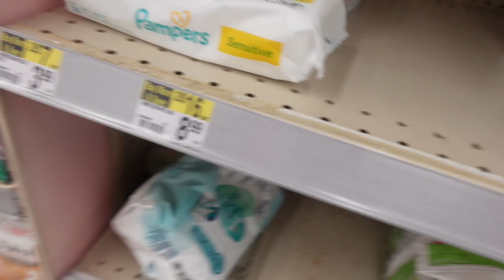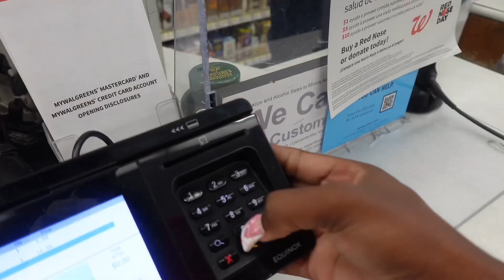VLOG: Spend A Day With Me| gender reveal, road trip, party food, vibezzz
Heyyyy my baeeeeesss!!! Thank yall so much for watching my spend a day with me vlog!!

Amazon Storefront Items

FAQ?:
❤︎age?: 17
❤︎birthday?: sept 29
❤︎live?: texas
❤︎editor?: CapCut
❤︎camera?: sony zv1

 • PRODUCTIVE WIND-D...

 • PRODUCTIVE WIND-D...

 • maintenance vlog ...

 • maintenance vlog ...

 • KEEPIN UP W/ QT.K...

⭕️ P☆V: You're My Camera For The Day!! | brunch, me n mommy, walmart, & good vibes❤︎ :

 • P☆V: You're My Ca...

⭕️ lets make some content...F☆RCING myself to record・⇢ | new year celebration♡, new camera, & vibezz✧✦ :

 • lets make some co...

⭕️ RANDOM VL☆G S1E1| new do, chit chat, good eats, bowling, thrifting, & more!! | Iconic Kayy :

 • RANDOM VL☆G S1E1|...

 • RANDOM VL☆G S1E1|...

00:00 preview
00:19 introoo
02:16 walgreens stop
03:55 check out
04:26 otwww
04:38 arriveddd
05:08 revealllll
05:54 munching
07:29 meet mackaylaa
08:17 outroooo